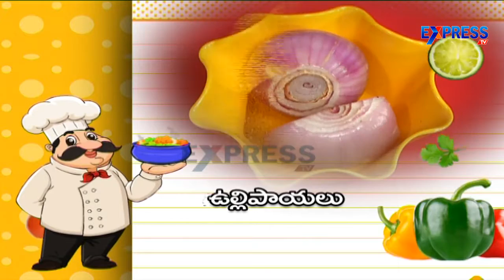Tandoori Spiced Fish Recipe - Yummy - Express TV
Tandoori Spiced Fish Recipe - Yummy